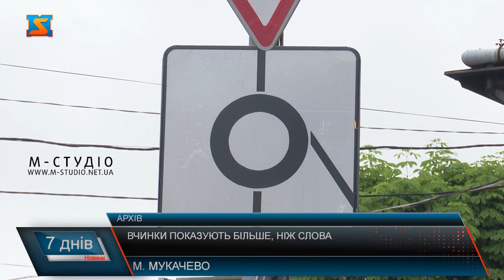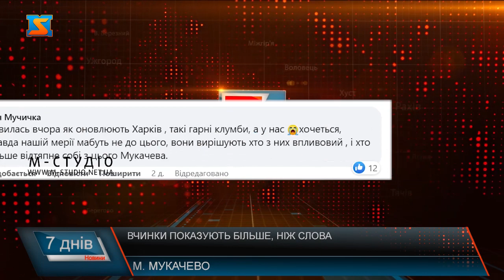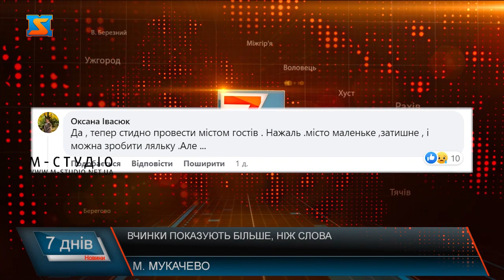Вчинки показують більше, ніж слова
Мукачівський ЦНАП, Палац культури і мистецтв, ДЮСШ кільцеві розв’язки, привокзальна площа, міст через латорицю, який сполучає 2 мікрорайони міста Черемшина  та Росвигово. Здавалося б що спільного у цих об’єктах крім того, що вони находяться у м. Мукачево? А спільного багато, і як мінімум те, що це об’єкти, які стали довгобудами, адже на їх зведення чи ремонт владі міста потрібно декілька років. Та це далеко не єдині проблеми, які турбують місцевих. Люди кажуть, за першої каденції мера місто дійсно ставало кращим, та з обранням на другий термін ситуація кардинально змінилася. Цей тиждень для мукачівської громади видався досить цікавим. 19 квітня вони мали змогу побачити, як у місті з’явилася нова кільцева розв’язка. Схоже, голова очікував від містян похвали, і забув, що це тільки початок виконання обіцянки, яку дав людям ще у 2021 році. Саме тоді мер вирішив провести експеримент і дав вказівку встановити тимчасові кругові розв’язки на вулицях, де спостерігався найбільший транспортний потік. Тоді ж Мукачівська міська рада чітко встановила терміни експерименту – 3 місяці. Проте вони перетворилися у майже 3 роки.  Так на перехрестях вулиць Миру та Духновича, вул. Беляєва Павла космонавта- Валленберга Рауля, вул. Ринкова- Духновича Олександра; вул. 26 Жовтня- Берегівська- Шевченка Тараса,  досі знаходилися пластмасові конструкції. І мукачівці побачили, що начебто тимчасові кільця замінюють на постійні, щоправда лише на одній з вище зазначених локацій. Та не кільцями єдиними. Як відомо, мукачівська міська рада останнім часом активно взялася за облаштування славнозвісних стовпчиків на різних локаціях. Не винятком стало і кільце на вулиці Миру та Духновича. Адже тут так само встановили обмежувальні стовпчики, які звузили і без того вузьке дорожнє полотно. Та хоч кільце і облаштували, пластмасові конструкції у центрі міста все ж залишили. Мукачівці кажуть, це у свою чергу знову ж таки не додає краси нашому місту, а навпаки.  Цікаво,  чому роботи почали проводити, лише зараз. Відверто дивує те, що за 3 роки із запланових 5 транспортних розв’язок, встигли  зробити тільки одну, якою хизуються і ставлять галочку навпроти ще одної обіцянки народу. Та хочеться наголосити, що обіцяне потрібно доводити до кінця. Жителі громади сумлінно сплачують податки, адже мають надію, що ці кошти витрачаються на благо міста. Щоправда, благо міста не завжди у пріоритеті у міського голови. На жаль вже традицією у місті стало створювати проєкти-довгобуди. Спочатку мукачівці кілька років чекали на відкриття Цнапу, потім знову ж таки були проблеми з терміном виконання робіт щодо Палацу культури та третім у рейтингу, та на жаль не останнім став ДЮСШ. Зараз на виконання обіцяних робіт чекає і привокзальна площа.  З початку минулого року, на цій території почалась реконструкція, яку так і не завершено. Містяни кажуть, що не можна залишати площу в такому поганому стані, та потрібно завершити почате. Жителі громади обурені тим, що вже за традицією, яка склалася у громаді, роботу до кінця не виконали. Ще у 2020 році у Мукачеві почали будівництво пішохідного мосту через Латорицю.  Переправа мала сполучати 2 мікрорайони міста Черемшина  та Росвигово.  Вартість об’єкта  становила – 5 млн 910 тис. грн. Реалізація проєкту проводилася  за рахунок коштів бюджету громадських ініціатив міста. Конструкція, яку повинні були спорудити всього за пів року стоїть недобудована вже третій рік. То спочатку роботи призупиняли через недобросовісного підрядника, потім через несприятливі погодні умови, а згодом будівництво взагалі заморозили.  Зараз міст стоїть недобудований та ржавіє. Але окрім довгобудів є ще ряд проблем, які існують у нашому місті. Зокрема питання озеленення міста і вивозу сміття є одними з найболючіших. Адже раніше наше містечко було красивим і квітучим, а зараз занепадає. Центральна частина міста недоглянута найбільше, клумби винищують, а дерева зрубують. У соціальних мережах користувачі пишуть, що навіть прифронтові міста облаштовують, а  наше рідне містечко занепадає. Як зазначають жителі мер міста дав дуже багато обіцянок, але не виконав навіть половини. Зараз Мукачівці тільки згадують, яким красивим місто було раніше. Можна багато чого сказати, але вчинки завжди показують більше. Як бачимо, вчинками мер доводить, що краще виділити мільйони на стовпчики, чи на обрізку дерев, аніж виконати ті роботи, які вже роками не додають краси нашому місту, і не роблять його №1 в очах туристів та жителів громади. Хочеться вірити, що мукачівців перестануть годувати обіцянками чи від змазками, і кошти з бюджету, який наповнюють платники податків, будуть використані саме для того, щоб зробити місто комфортним, квітучим та передовим.